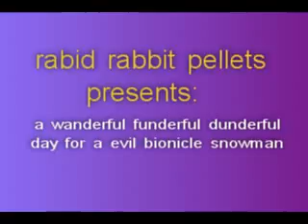a wanderful funderful dunderful day for a evil snowman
margrit,greg and tom have to stop the snowman from destroing the world. you will see who wins.